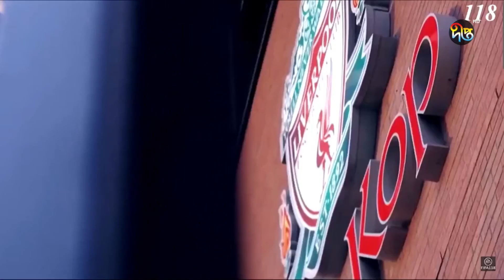শীর্ষে উঠার লড়াইয়ে লিভারপুল আর্সেনাল || Liverpool || Top || Deepto News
শীর্ষে উঠার লড়াইয়ে লিভারপুল আর্সেনাল

Address:
Deepto TV
7/A/GA Tejgaon Industrial Area,